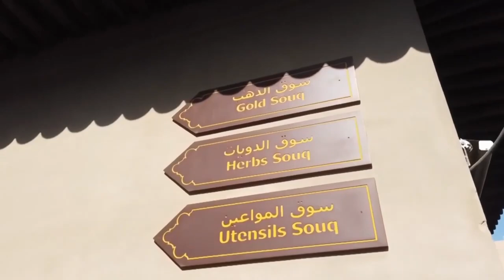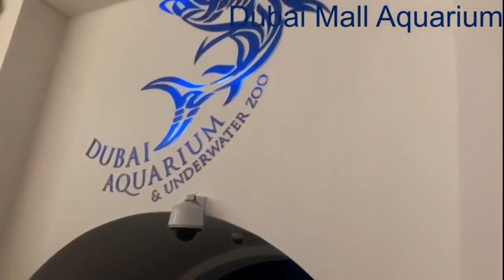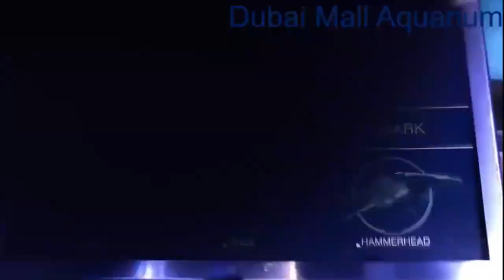Dubai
Dubai Gold Souk or Gold Souk (Arabic: سوق الذهب‎), is a traditional market (or souk) in Dubai, UAE. The souk is located in Dubai's commercial business district in Deira, in the locality of Al Dhagaya. The souk consists of over 380 retailers, most of whom are jewelry traders. Some of the shops are as old as four decades,while some are as new as a year. The major items of mall includes Gold, Platinum, Diamonds and sometimes also deals in silver.